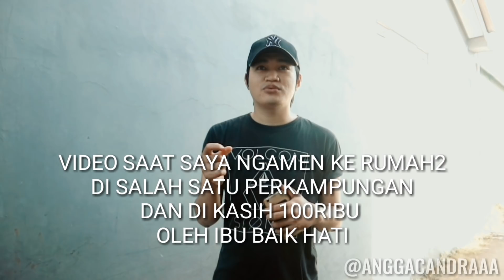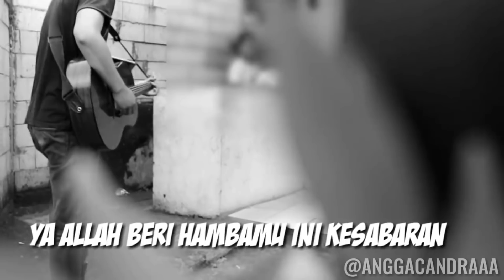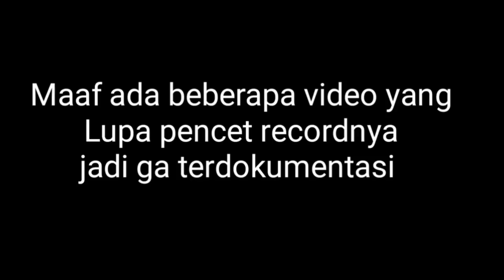AWALNYA DI USIR, PENGAMEN INI DI KASIH 100 RIBU DAN NIAT BALIKIN 10X LIPAT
WASSSAPPP BOR, BALIK LAGI DI VIDEO PRANK NGAMEN PART KE 5
VIDEO INI ADALAH VIDOE LAMA YANG SAYA UPLOAD ULANG. DAN ADA SEDIKIT KLARIFIKASI TENTANG VIDEO INI. JADI BUAT KALIAN YANG MAU IBU2 DALAM VIDEO INI DI KASIJ 10X LIPAT, KUYLAHH TONTON SAMPAI HABIS. SEBARIN DAN NO SKIP2 IKLAN OKEHH. SAYA YAKIN KALIAN ORANG BAIK. KALIAN ORANG YANG PEDULI TERHADAP ORANG YANG BAIK. KUYLAH KUYYYYYY BRENGOYYYY
KUYALAH BRENGOY, SEBARIN

LAGU
- JAGA SLALU HATIMU - SEVENTEEN
- ANDAI AKU BISA - CRISHYE
- KEMARIN - SEVENTEEN
- TERSERAH - GLEND FREDLY

CONTACT PERSON
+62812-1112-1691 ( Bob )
For Job only